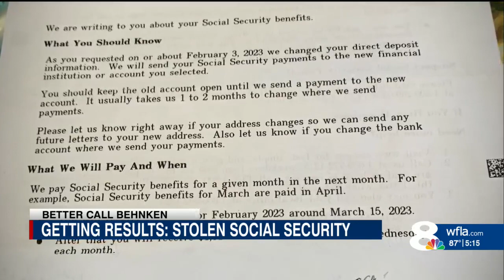Getting results: Social Security money returned after crooks diverted funds